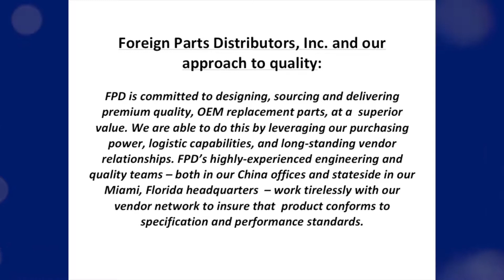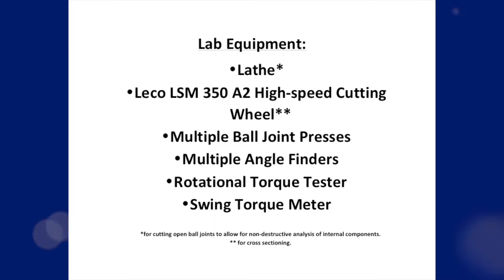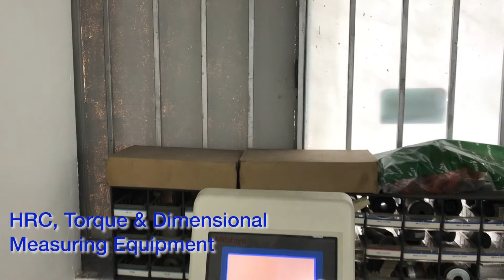FPD Quality Control